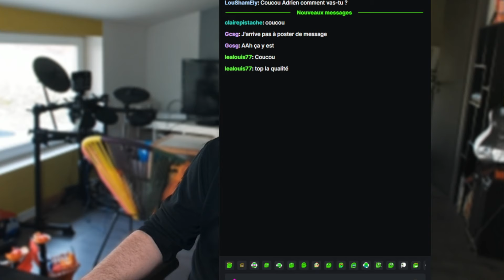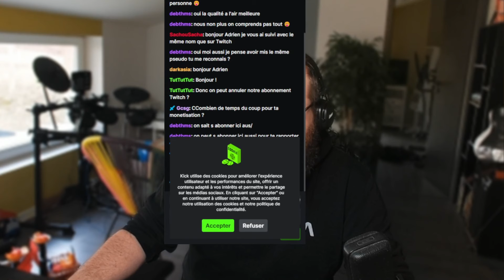⚠️ ANNONCE IMPORTANTE ⚠️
👻 Paranormal👻

Czajczynski Adrien
Mondial Relay
Cora Sainte Marguerite
183 rue Ernest Charlier
88100 Sainte Marguerite